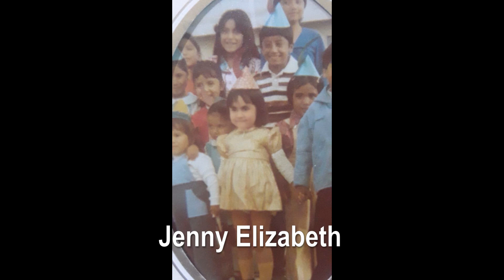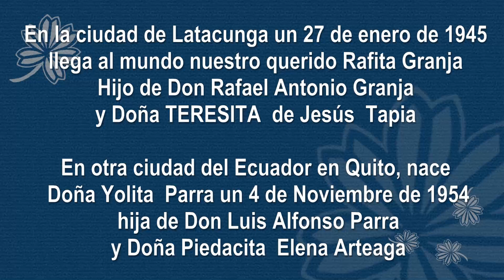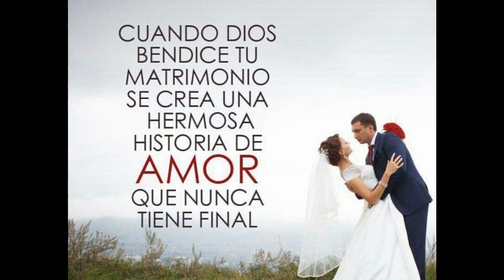Bodas de Oro